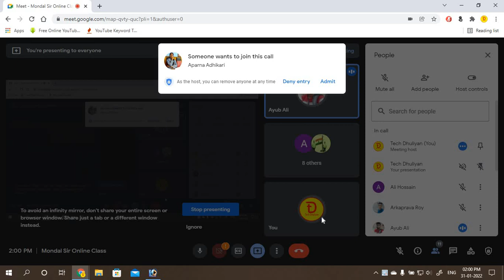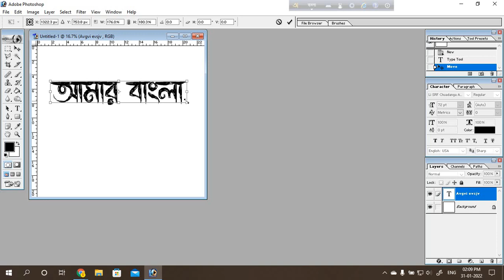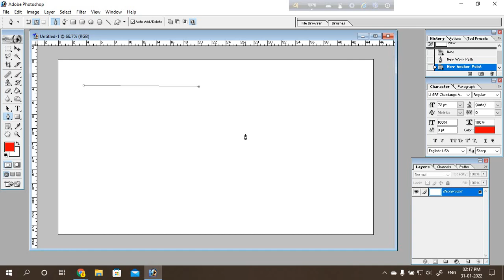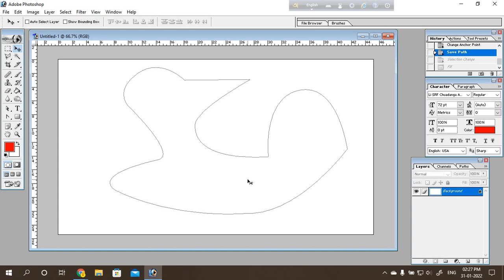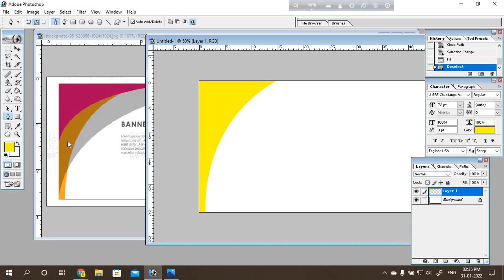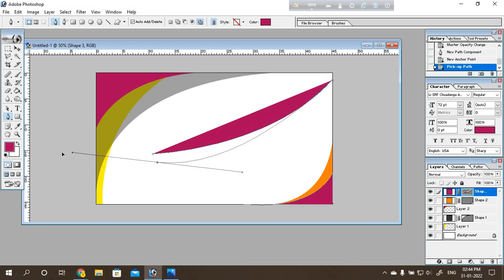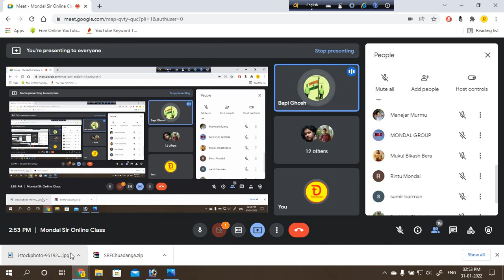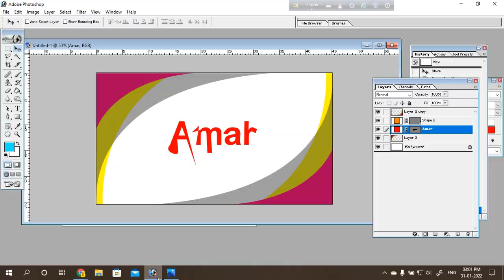How to Use Pen Tool in Photoshop in Bengali | Online Live Classes Record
Our Popular Playlist Link:
Online Live Computer Class:

Your Query:
1) What is the pen tool use in photoshop
2) What is the use of Pen Tool
3) How do I use the Pen selection tool in Photoshop?
4) how to use pen tool in photoshop to cut out images
5) photoshop pen tool practice images
6) photoshop pen tool selection shortcut
7) types of pen tool in photoshop
8) how to make an outline with pen tool in photoshop
9) pen tool photoshop shortcuts
10) how to use pen tool in illustrator
11) curvature pen tool photoshop
12) pen tool adobe photoshop